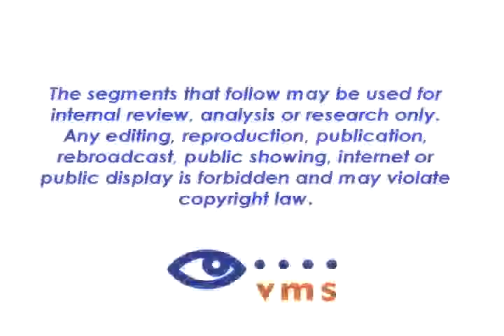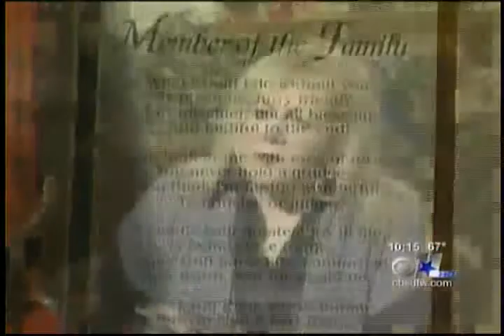Dr. Diane Pomerance Appearing On CBS 11 - News At Ten - KTVT - Dallas/Fort Worth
Dog Behavior Specialist and Pet Loss Expert Dr. Diane Pomerance discusses how to cope with pet loss on CBS 11 News At Ten.
Diane Pomerance, PhD, is author of the new book, Our Rescue Dog Family Album as well as the Animal Companions book series. She works closely with the SPCA of Texas, K-9 Friends Visiting Therapy Dogs of GTDOG, and the Alaskan Malamute Assistance League. She holds a PhD in Communication and received certification as a Grief Recovery Specialist and focuses on healing from the loss of a pet.